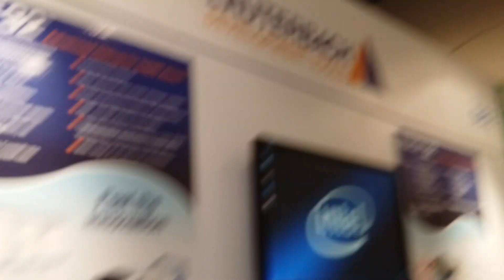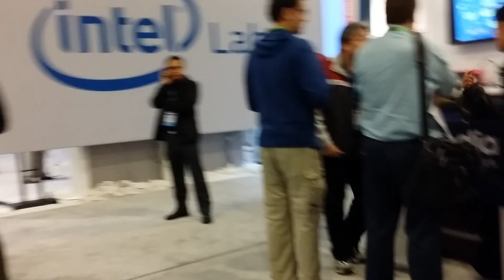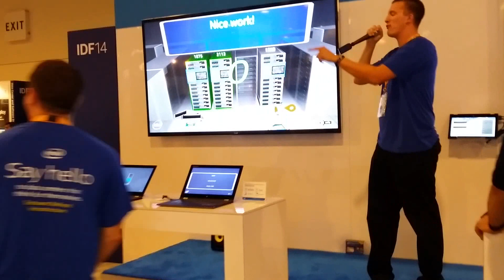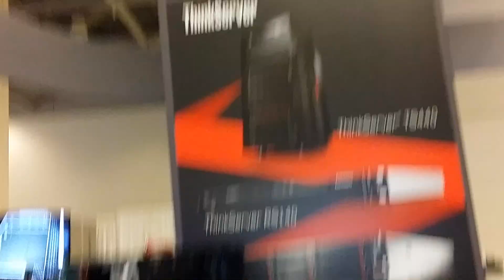Intel Developer Forum (IDF14) - technology showcase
Intel Developer Forum 2014, San Francisco